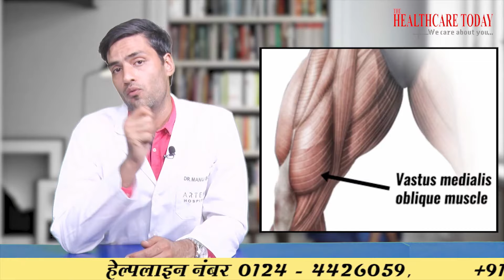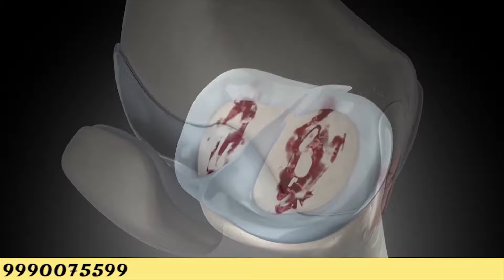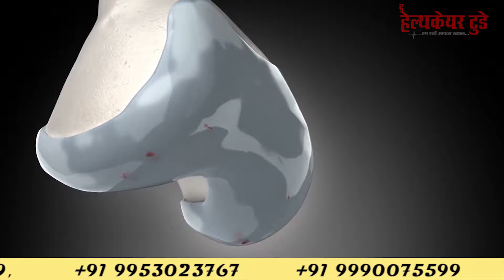घुटने से आती है कट कट की आवाज तो देखें ये वीडियो ! Popping Sound in Knee ! Best Treatment At Home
4. ACL इंजरी के बाद भी नहीं है दर्द, तो क्यों कराएं ट्रीटमेंट ACL TEAR SYMPTOMS AND DIAGNOSIS

VIDEO TITLE - घुटने से आती है कट कट की आवाज तो देखें ये वीडियो ! Popping Sound in Knee ! Best Treatment At Home

People or athletes always present their symptoms like- ‘ I plant my foot, I felt my knee got twisted, the pop sound came and I was unable to continue the game.

However it is very rare but possible that a player injured his/her ACL but continues to play and later after the knee starts hurting, unable to move and swelling occurred; or they present whenever I walk on any ‘uneven surface’’ or inclined surface’ I felt instability in my knee. They feel that the knee is giving away.

Grade 3- The fibres of ACL are completely torn means it’s completely torn into two parts. Grade 3 is the most common type of ACL injury.
Manual test to confirm ACL tear
1. Anterior draw test : Patient position is Supine. The knee is flexed or bent about 90°, examiner sits on the toes of the testing extremity to help stabilise. The examiner grasps the proximal tibia just below the knee joint and attempts to translate the tibia anteriorly.The test is considered positive if there is a lack of hard end point or excessive anterior translation relative to the contralateral or non-injured leg.
2. Lachhman test patient position is supine lying. Place the testing extremity in 20 to 30° of flexion, the examiner places one hand behind the tibia and other on the patient’s thigh. The examiner thumb should be on tibial tuberosity, leg should be in externally rotation position. On pulling the tibia anteriorly, anterior translation of tibia associated with the soft feel indicates the positive test. More than 2MM of anterior translation compared to the un-involved knee suggest ACL tear.
3. Pivot shift test The patient lying supine with the leg relaxed, examiner grasps the heel of the patient’s involved leg and examiner’s opposite hand placed laterally on the proximal tibia just distal to the knee. Apply a valgus force and an axial load while internally rotating the tibia as the knee moves from fully extended position to flexion, subluxation of tibia indicates the positive test while the femur rotates externally.
Management of ACL injuries

Injuries to the ACL rarely occur in isolation. the presence and extent of other injuries may affect the way in which the ACL injury is managed. Confirm diagnosis with MRI and physical assessment gives the absolute best assessment of ACL and other associated injuries.

Surgical or non-surgical management of an ACL tear is analysed through all the above diagnosis and the assessment.